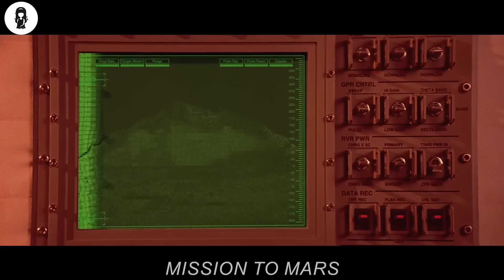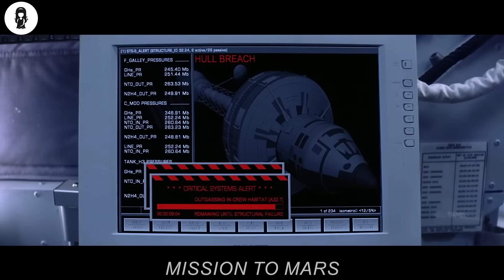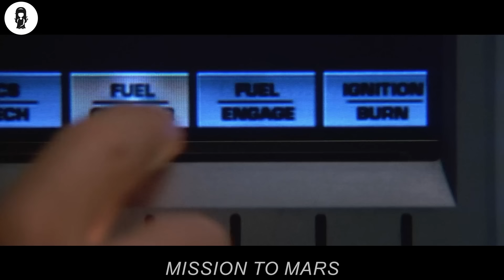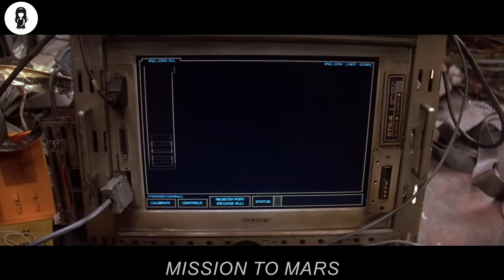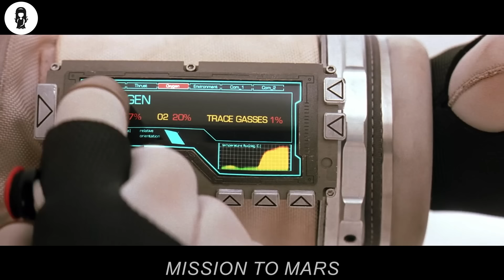First Astronaut Lands On Mars, But Discovers Humanity Originates From Mars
When the first manned mission to Mars meets with a catastrophic and mysterious disaster after reporting an unidentified structure, a rescue mission is launched to investigate the tragedy and bring back any survivors.